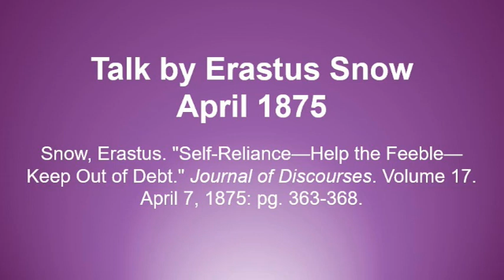Talk by Erastus Snow April 1875 - Self-Reliance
Text source: Snow, Erastus. "Self-Reliance—Help the Feeble—Keep Out of Debt." Journal of Discourses. Volume 17. April 7, 1875: pg. 363-368.